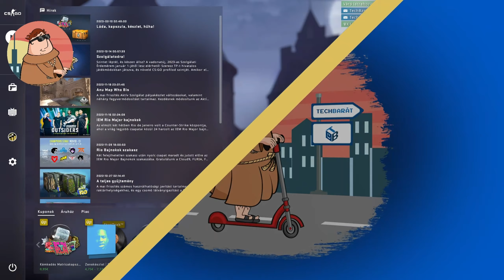[GAMING] Szombat esti CS-láz #52